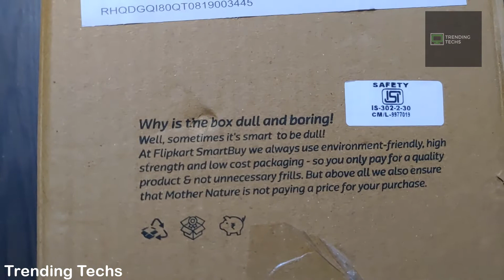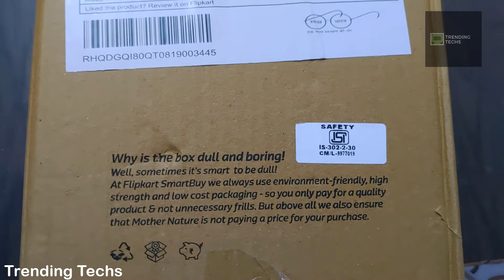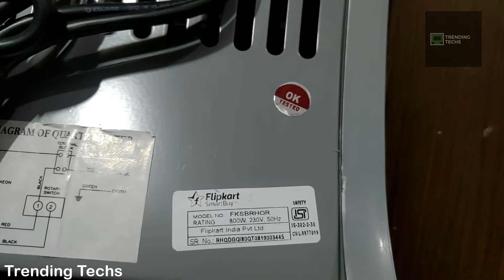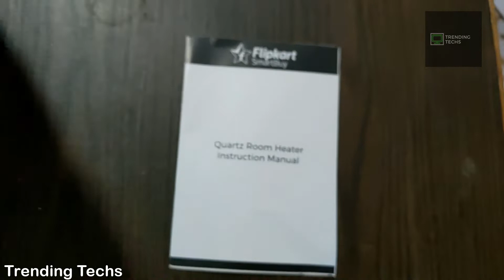Quartz Room Heater 800-Watt with Overheating Protection Unboxing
Link 1 to buy
Link 2 to Buy

In this Video we are going to Unbox Quartz Room Heater 800-Watt with Overheating Protection.

This room heater is a that can effectively heat any given surrounding at adjustable temperatures. This product greatly helps to keep you warm during winters.

Economically designed, this  room heater consumes 230 volts. To prevent overheating, the heater comes with a switch that automatically shuts it off, before it can overheat. This switch also cuts off the heater in case it falls or tips over. Quartz Room Heater is finished with a powder coating, which prevents it from corroding. Also, the heater can be positioned in two different ways, depending on your comfort and requirement. It even has hooks at the back, that have been specifically provided to mount the power cord of the heater for easy storage.

    Consumes 230 volts
    Comes with a safety switch that automatically shuts of the heater to prevent overheating or in case    it falls or tips over
    The heating element used is a quartz tube
    Finished with a powder coating that prevents corrosion